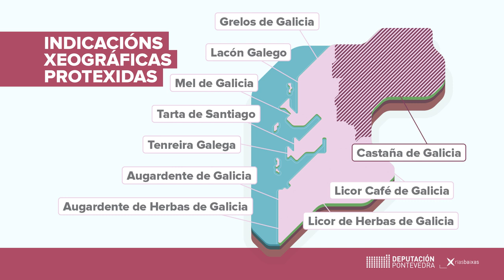Mapa. Hambre de Experiencias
La nueva línea promocional de Turismo Rías Baixas propone experiencias en un territorio con una gastronomía de calidad, vinos excepcionales, innovación y tradición en cada uno de los rincones de la provincia de Pontevedra y durante todo el año.